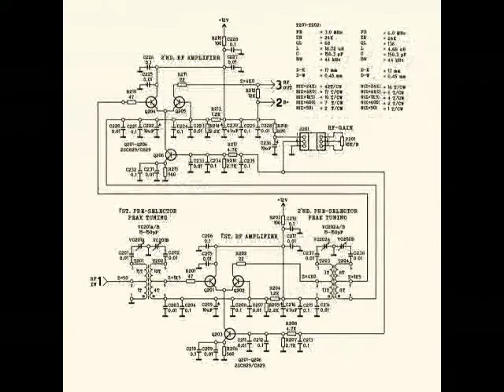EXPERIMEN: PESAWAT PENERIMA RADIO REGENERATIF PARWA V2 (VERSI 1)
Experimen ini dilaksanakan untuk menguji penerimaan pancaran sinyal radio memakai pesawat penerima radio regeneratif gelombang pendek Parwa V2 (versi 1), yang menggunakan rangkaian detektor RF yang diseimbangkan (balanced resonator). Experimen dilakukan pada hari Sabtu malam Minggu, tanggal 24 September 2022, sekitar jam 21:00 wib malam, di ruang laboratorum kecil saya. Frekuensi yang dipantau berada pada wilayah 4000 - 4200 kHz. Sayangnya, malam itu propagasi amat sangat buruk, dan sangat tidak mendukung experimen. Derau amat sangat tinggi, sehingga boleh dikatakan menenggelamkan nyaris semua pancaran sinyal radio yang diterima.

Pada saat antena dilepas, derau seketika menghilang. Hal itu juga menunjukkan, bahwa derau itu bukan berasal dari internal pesawat penerima radio, melainkan memang benar-benar dari angkasa. Suasana angkasa di wilayah tropika, dan wilayah frekuensi 'tropical band' kelihatannya memang harus ditangani secara lebih baik, supaya penerimaan pancaran sinyal radio bisa dilakukan lebih baik.  Pada experimen ini, antena yang digunakan, adalah sebuha antena panjang sembarang (random wire antenna), yang panjang bentangan seluruhnya, sekitar 20 meter. Dipasang sekitar 6 meter di atas permukaan tanah. Jika ditinjau dari segi frekuensi kerja yang digunakan dan panjang bentangan antena, sebenarnya antena ini jauh dari sesuai (terlalu pendek). Selain itu, juga dilengkapi denga n sistem pembumi (grounding) dan bidang 'ground plane' yang memanfaatkan atap logam (seng) laboratorium saya.